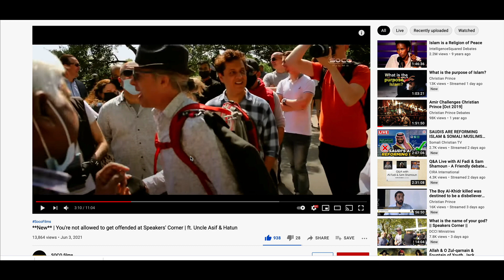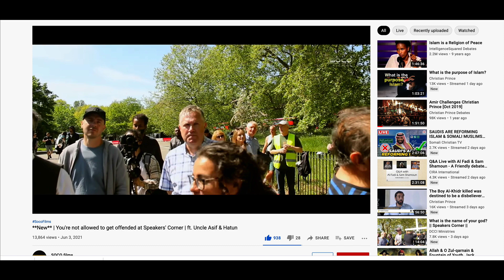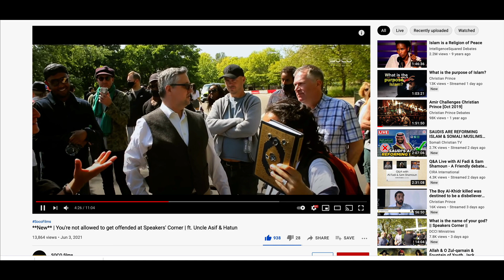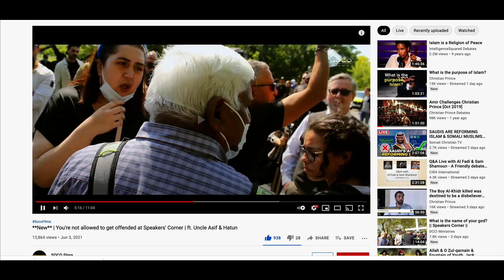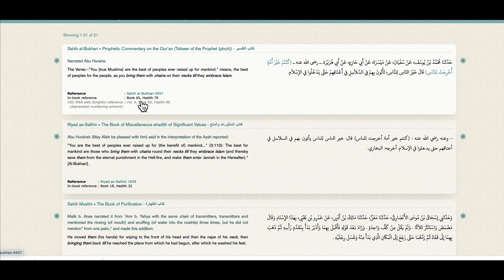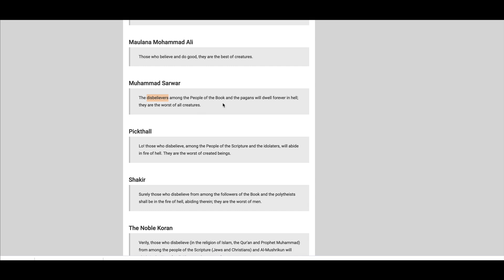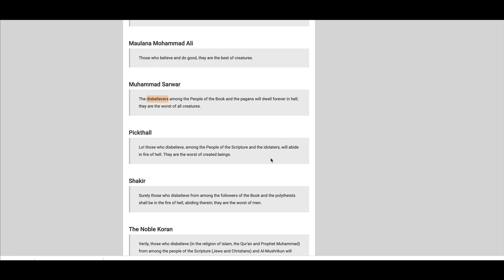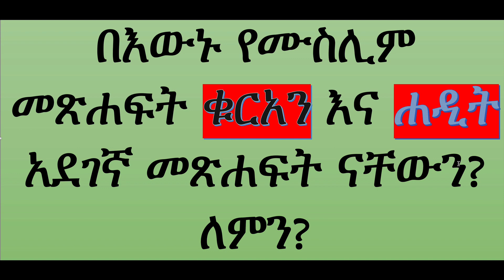ጌታችን ኢየሱስ ክርስቶስ ብትወዱስ ተከተሉ ይላል